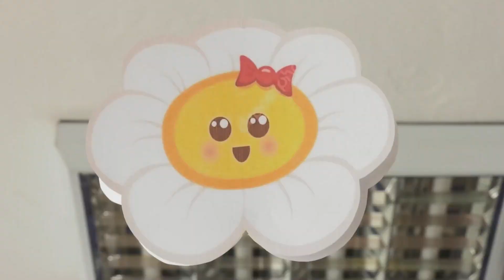Музыка - это для всех: как петь и играть без нот, учат в детском саду Абакана - Абакан 24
Можно ли заниматься музыкой, не изучая нотную грамоту?

Конечно можно, если следовать определенной методике, уверены педагоги абаканского детского сада «Мечта».

В этом дошкольном учреждении на протяжении полугода работает инновационная площадка федерального уровня «Музыка для всех», где малыши обучаются вокалу и игре на свирели.